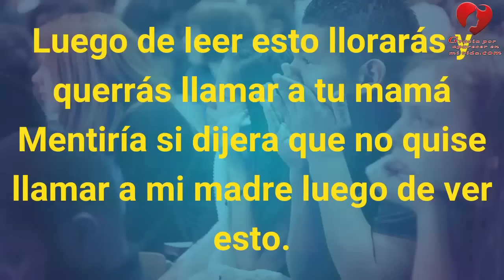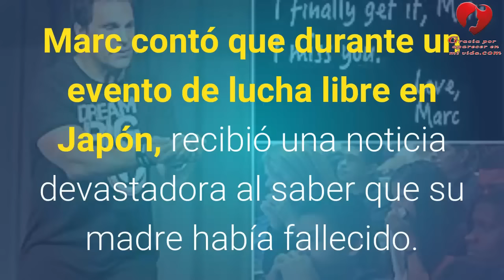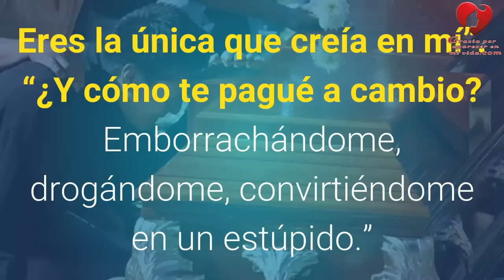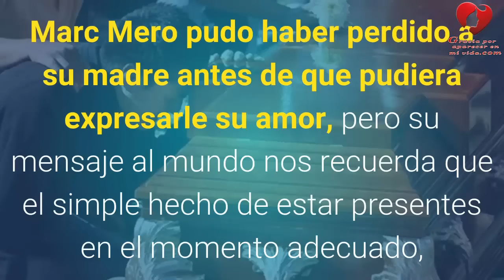Luego de Leer esto Lloraras y Querras Llamar a Tu Mama Mentiria si Dijera que no Quise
Anteriormente conocido como boxeador amateur y luchador profesional, Marc Mero ha experimentado muchos obstáculos en su vida.

“Tuve sobredosis por drogas en tres ocasiones, en las que creo que debería haber muerto. Muéstrame a tus amigos, y yo te mostraré tu futuro“, dijo Marc a su audiencia.

“Me quedé con los perdedores, y me convertí en el mayor perdedor de todos porque renuncié a todo lo que soñaba cuando era niño“, dijo Marc.

Marc habló a los estudiantes sobre su increíble madre, que a menudo se quedaba despierta hasta las 3 de la madrugada sólo para poder estar cuando Marc llegase a casa de sus noches salvajes.

Durante un evento de lucha libre en Japón, Marc recibió una noticia devastadora al saber que su madre había fallecido.

Salió del hotel a las 3 de la mañana y en las calles de Hiroshima, Japón, Marc miraba hacia el cielo y llamaba a su madre para que volviera con él, pero nunca lo hizo.

Cuando regresó a casa y se acercó hasta el ataúd de su madre, Marc la miró y dijo: “Mamá, eres mi héroe. Todo lo que soy, todo lo que espero ser, es por ti. Eres la única que creía en mí “.

“¿Y cómo te pagué a cambio? Emborrachándome, subiendo alto, consiguiendo ser estúpido.”

Marc Mero mira a la multitud y exclamó que cambiaría todo lo que ha hecho en su vida por haber sido un hijo mejor para ella.

Los estudiantes que asistían a la charla de Marc no podían contener las lágrimas mientras escuchaban la desgarradora historia de Marc.

Por desgracia, la espiral del mundo de las drogas en la que Marc se metió le hizo pasar por alto a una de las personas más importantes de su vida, su propia madre.

Marc insta al público de estudiantes que tiene frente a él a que den su cariño y amor siempre a sus familias y seres queridos.

El mensaje de Marc al mundo es simple. Nuestras vidas, nuestras familias y nuestros seres queridos son todos unos regalos preciosos.

Es importante valorar estas cosas mientras las tenemos, pero por desgracia, ya es demasiado tarde para que Marc pueda conectar con su madre…

Marc Mero pudo haber perdido a su madre antes de que pudiera expresarles su amor, pero su mensaje al mundo nos recuerda el simple hecho de estar presente en el momento y que centrarse en las personas que se preocupan por uno siempre debe ser la prioridad.